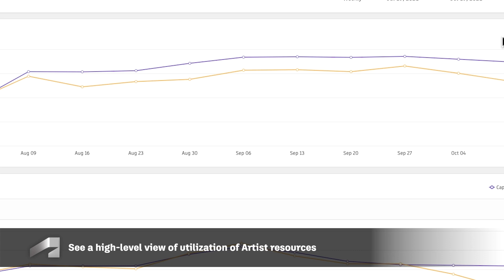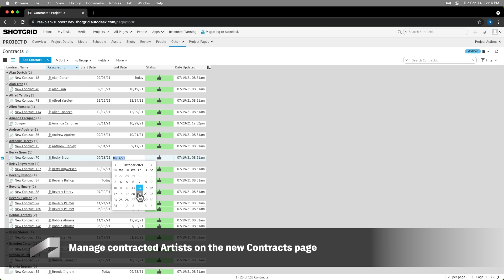ShotGrid Resource Planning Views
As a Producer and Manager, you can now identify where Artists are over-utilized and underutilized across the studio and departments, and can rebalance work easily. Resource Planning views leverage live data in ShotGrid, allowing you to react more quickly to the dynamic nature of production and confidently deliver projects on time and on budget.